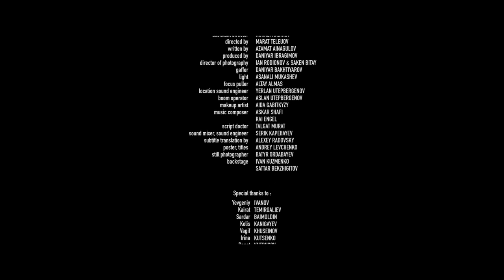The Magician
Cast:
Detective – Azamat Ainagulov
Magician – Zhenisbek Kalkabekov
Scientist’s assistant – Kubanychbek Adylov
Chief Physician – Yeltay Kemal
Detective’s assistant – Almat Berdingarov
Buyers – Yevgeniy Ivanov, Talgat Ospanov
Nurse – Yerlan Utepbergenov
Ambulance driver – Valeriy Kuzmin
Detective’s assistant #2 - Almas Zharaskanovich
Detective’s assistant #3 - Ivan Kuzmenko
Girl in the cafe - Aida Gabitkyzy
Girl in the cafe #2  - Aigerim Alieva

directed by – Marat Teleuov
written by - Azamat Ainagulov
produced by – Daniyar Ibragimov
director of photography – Ian Rodionov, Saken Bitay
gaffer - Daniyar Bakhtiyarov
bestboy - Asanali Mukashev
focus puller – Altay Almas
location sound engineer – Yerlan Utepbergenov
boom operator - Aslan Utepbergenov
assistant director – Nurali Kadirov
makeup artist – Aida Gabitkyzy
music composer - Askar Shafi
script doctor - Talgat Murat
DI colorist - Timur Yessenov
sound edited by - Daniyar Ibragimov
subtitle translation by – Alexey Radovsky
poster, closed titles - Andrey Levchenko
voiceover record - Erbulan Almaganbetov
still photographer - Batyr Ordabayev
backstage - Ivan Kuzmenko
Sattar Bekzhigitov

Special thanks to:
Yevgeniy Ivanov
Kairat Temirgaliev
Sardar Baimoldin
Kelis Kanigayev
Vagif Khuseinov
Irina Kutsenko
Renat Kutdusov

2017